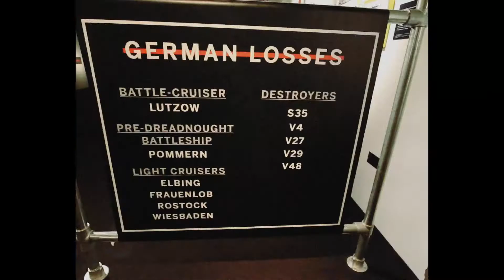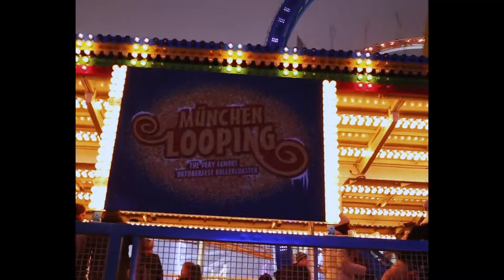LONDON 2016 - PART2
VLOG_42

Im back on the vlog editing mode! apologies for not being on point for quite sometime but I do really appreciate every single one of you guys that continuously watch my videos on the channel.

I look forward to get all the videos edited and back on track with the updated ones!! It has been an insane journey throughout the years growing as a person and Im really pumped to share it with you guys.

video credit to Adibah ( for helping making this video edit happen :)

MY OTHER SOCIAL MEDIA PAGE.